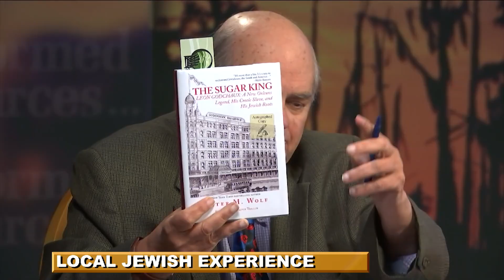Informed Sources March 29th, 2024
On one side of Canal Street there will be parades, brunches and Easter finery this weekend; on the other sides it will be just another quiet weekend amidst buildings that are increasingly empty. In this a season of renewal we will look at signs of hope for the business district.

Everyone is hoping for better deals on crawfish; we will examine the industry and its pricing structure. Elsewhere a court ruling may affect the Archdiocese's sexual abuse legal issues.

And with the Passover season approaching we will look back at the Jewish experience in New Orleans.

Plus we will discuss the relationship between happiness, unhappiness and social media.

Joining us are tonight’s Informed Sources:

    Errol Laborde, Producer, Informed Sources
    Stephanie Riegel, Staff Writer, The Times-Picayune/New Orleans Advocate
    Dawn Ostrom, Ch. 12’s Future Watch reporter
    Thanh Truong, Digital Content Producer, WWL Radio